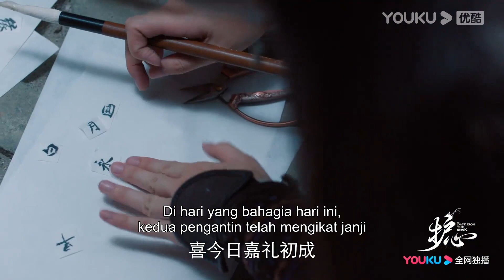Trailer "Kembali dari Keterpurukan" EP30: Yan Hui Dicambuk Sampai Kesadaran Spiritual Hancur